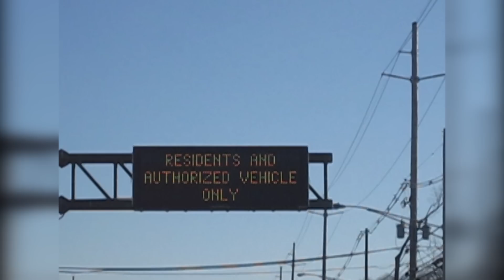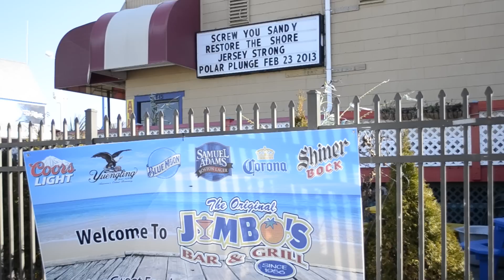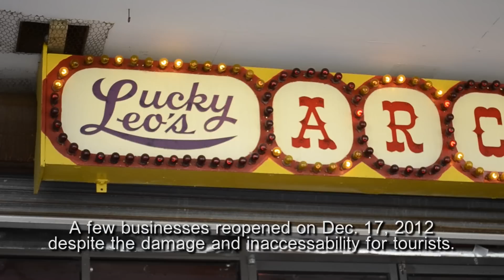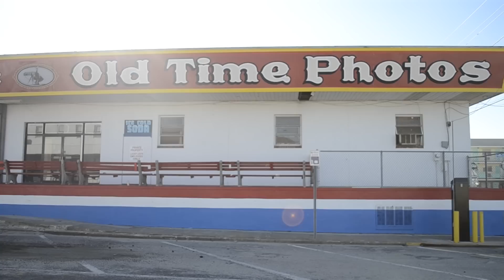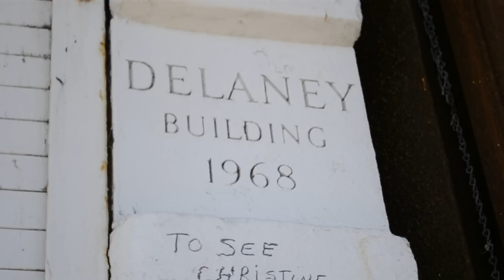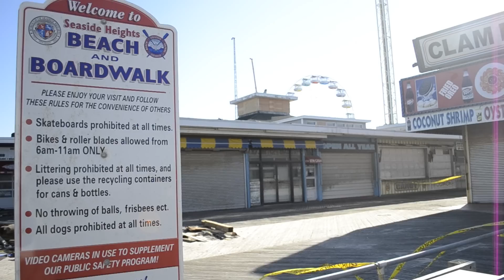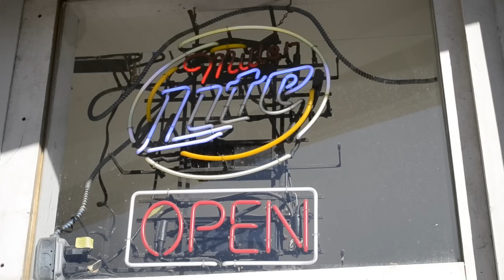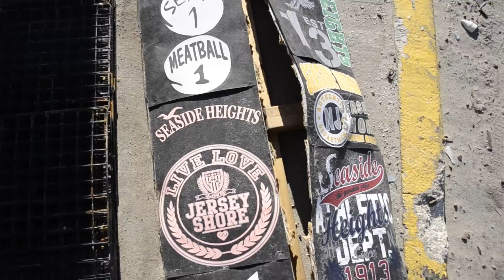Exploring the Seaside Heights Pier Wreckage from Hurricane Sandy - NJ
Exploring the New Jersey Seaside Heights Pier Wreckage from Hurricane Sandy

An inside look at the wreckage from Hurricane Sandy on the Seaside Heights Boardwalk Amusement parks.